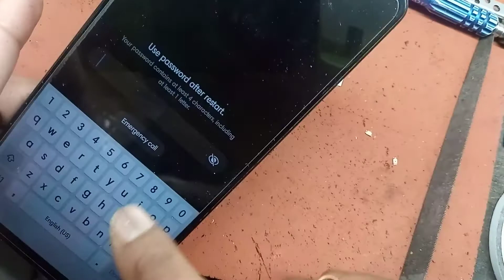All android mobiles power and volume buttons replacement, new easy trick.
Hello friends,
   Iss video me android mobile ka power and volume button replace karne ka   new trick bataya gaya hai . Iss trick se aap all android mobile ka power and volume button ko bade asani se replace kar sakte hai.
     Mere iss channel me aap savi ka dilse hardik swagat karta hu. Iss channel ke sare videoes new student ke liye bohut helpful hai. Main mobile repairing se related hardware & software ke videoes banata rahata hu.Jisse aap savi ko bohut help milega.
Thanks from.
                                                                                             S.D.Mobile